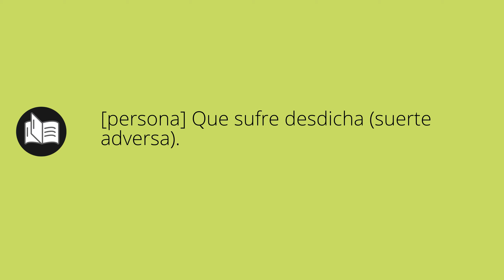Que significa DESDICHADO • desdichado SIGNIFICADO • desdichado DEFINICIÓN • Que es DESDICHADO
Que significa desdichado en español. Cual es el significado y definicion de desdichado. que es desdichado. desdichado definiicon en español. Todos los significados y definiciones del diccionario español.

Diccionario de la RAE (Kindle):
Diccionario de la RAE (Tapa dura):
Diccionario de primaria VOX:
Diccionario Esencial de la Lengua Española:
Diccionario Cambridge Español - Inglés: